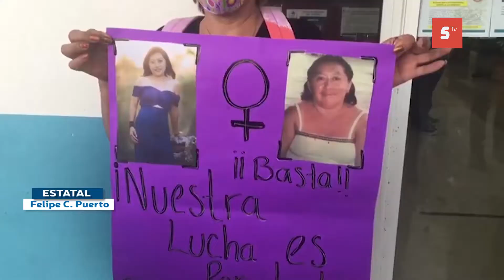Mujeres se manifestan en la Vicefiscalía de#FelipeCarrilloPuerto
Mujeres se manifestan en la Vicefiscalía de
FelipeCarrilloPuerto. Exigen justicia para joven asesinada en Cancún.